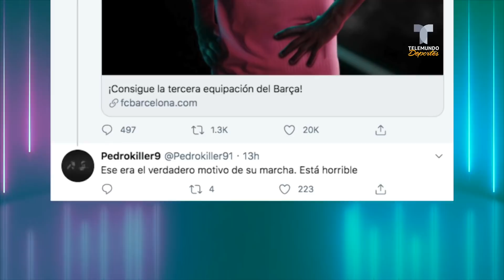La nueva camiseta rosa del Barcelona hizo estallar las redes | Telemundo Deportes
Video oficial de Telemundo Deportes. El Barcelona presentó su tercera piel para la próxima temporada y desató una tormenta entre los seguidores azulgranas.